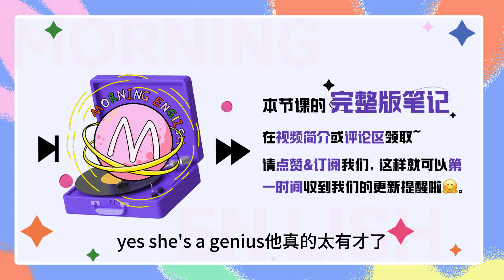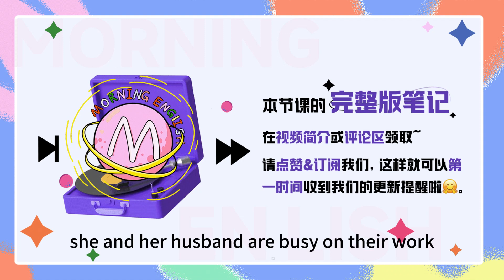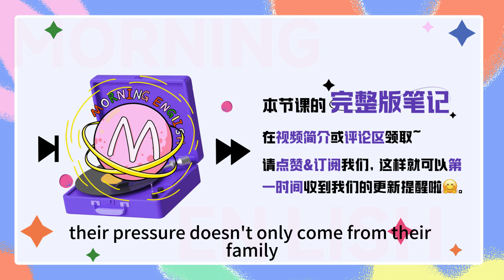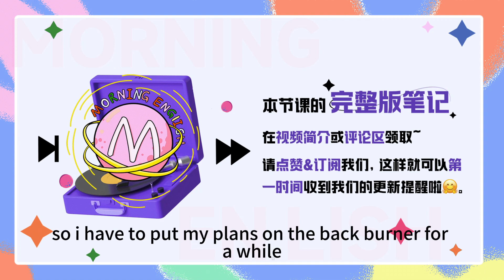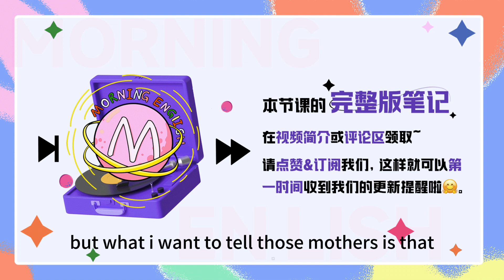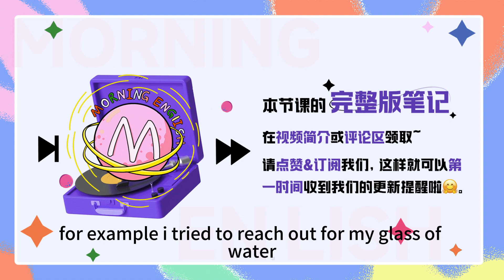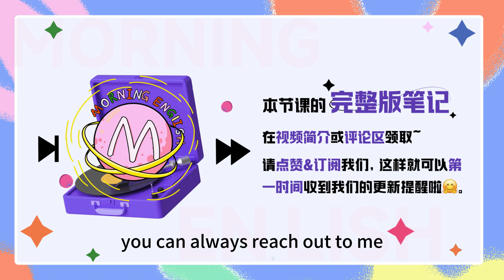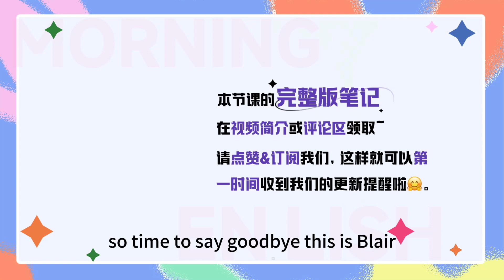溫柔對待的英文是？竟然和easy有關！